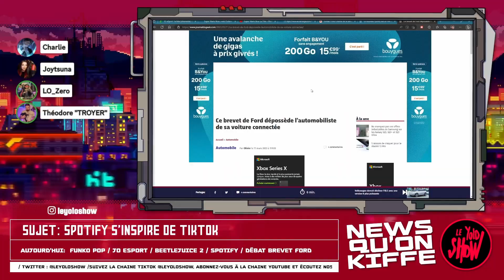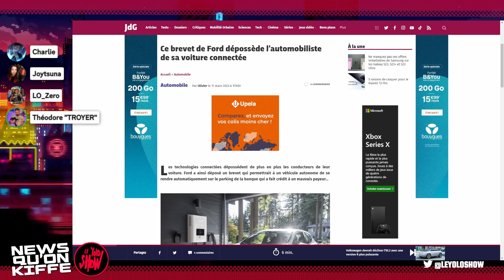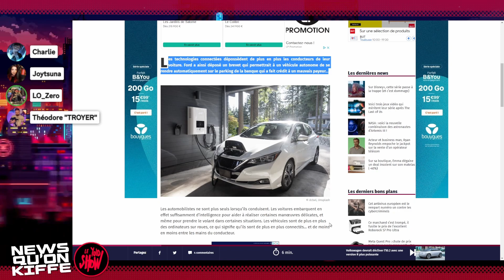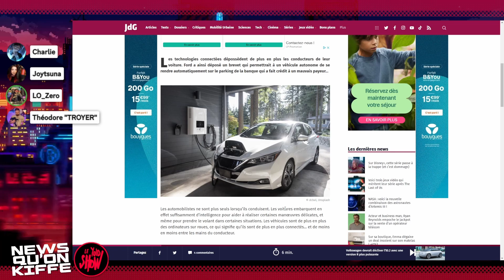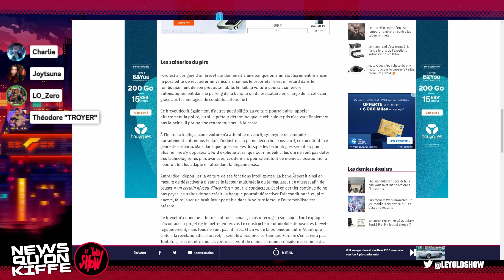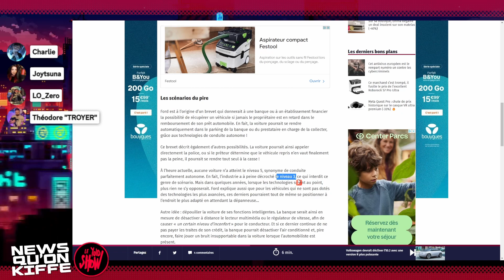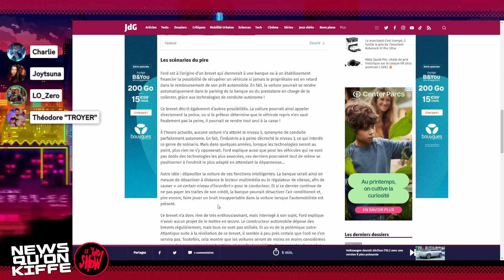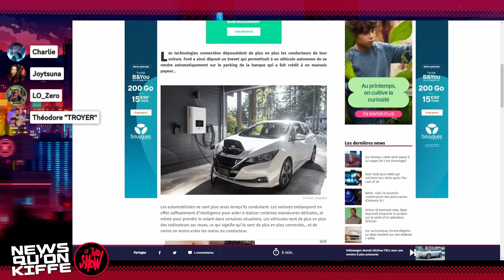FORD a déposé discrètement un brevet pour une fonction IGNOBLE sur ses voitures.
On découvre un brevet déposé par Ford pour ses voitures qui, s'il est appliqué, rendrait la vie difficile aux plus pauvres et aux trop distraits.
Le Yolo Show c'est deux host et une équipe qui vous proposent des contenus sur les actus pop culture, geek, les séries, comics, jeux vidéo ! Mais aussi des interviews, du JDR, du jeu de plateau !
A retrouver également en podcast audio sur toutes les plateformes (Apple, Deezer, Spotify...)